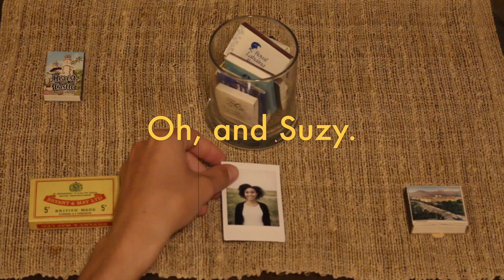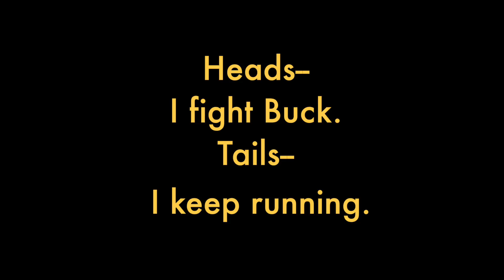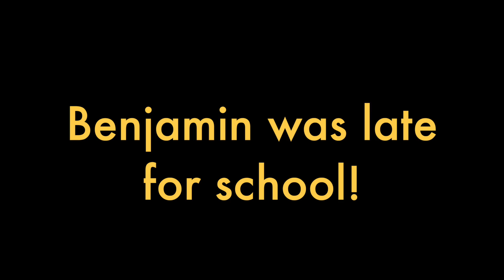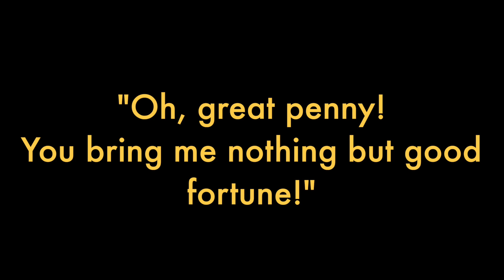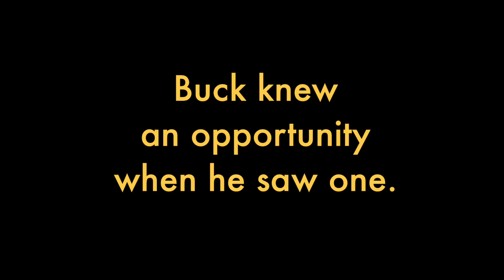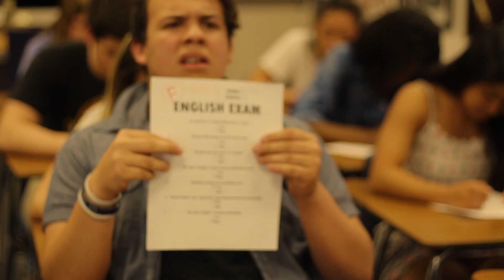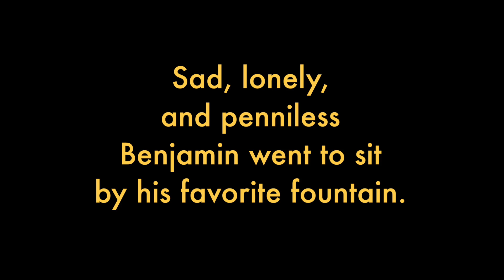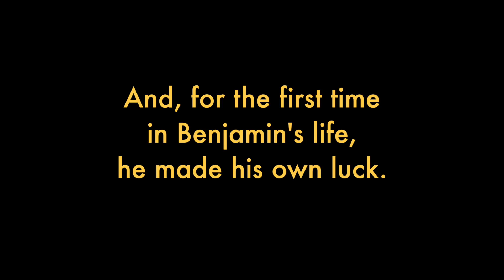AdoleCENTS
A silent love story.